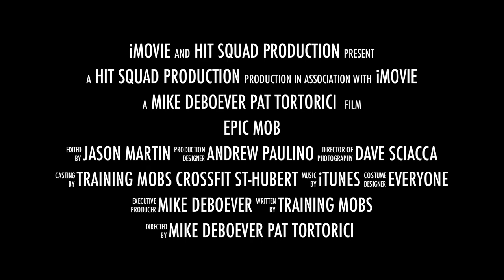WOD at St-Hubert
Training Mobs goes to CrossFit St-Hubert